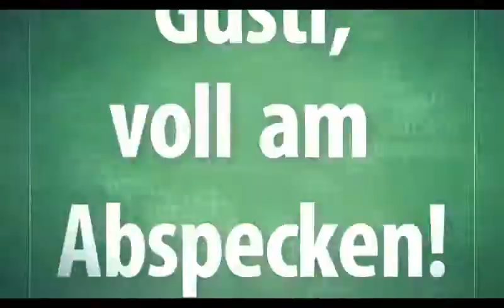... paprika-pilz-pfanne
Ein weiteres Video beim Kampf gegen das Übergewicht...